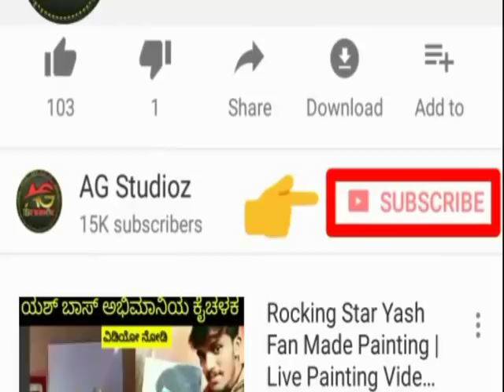ಯಶ್ | ಕೊಡಗಿನ ಜನರ ನೋವಿಗೆ ಸ್ಪಂದಿಸಿ | ಕೊಡಗಿನ ಬಗ್ಗೆ ಮಾತನಾಡಿದರು Exclusive Video KFI Updates